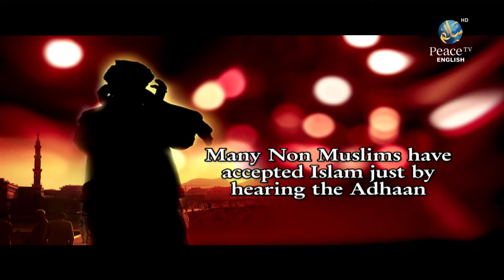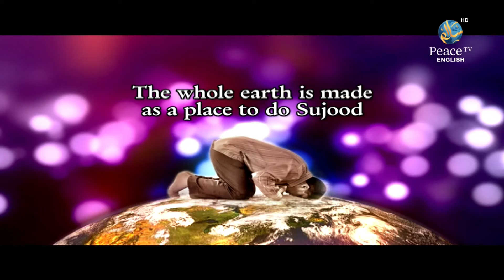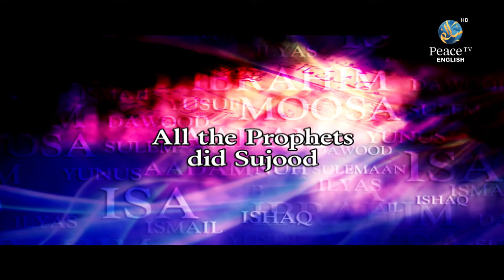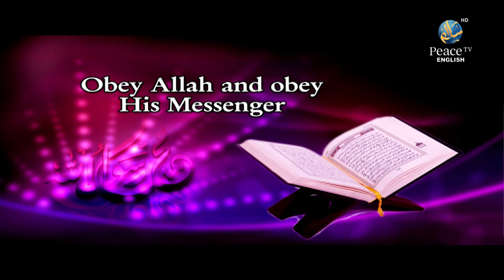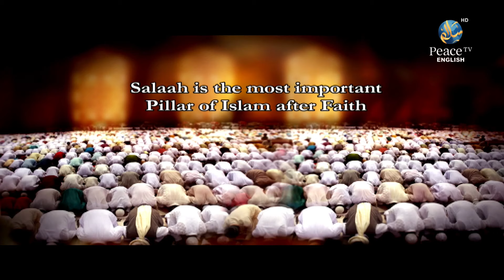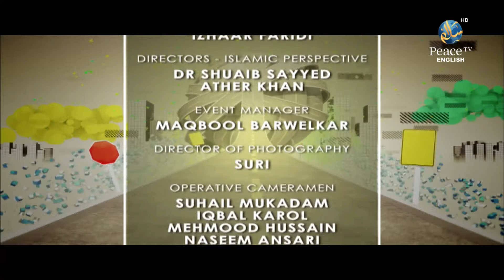Path Setters, Islamic International School Mumbai, IIS Mumbai, Part 7